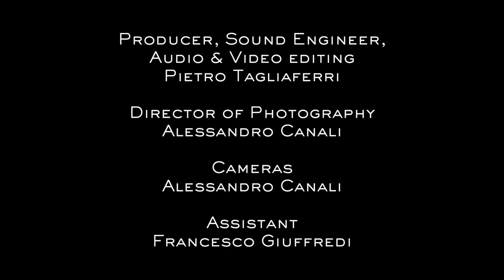Scott Joplin, Maple Leaf Rag. Corrado Giuffredi, clarinet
"Corrado Giuffredi at Daminelli" directed by Pietro Tagliaferri
Roberto Arosio, piano Federico Giuffredi, drums
Versione esclusiva per CG di Michele Mangani